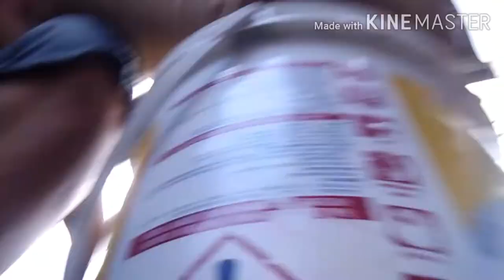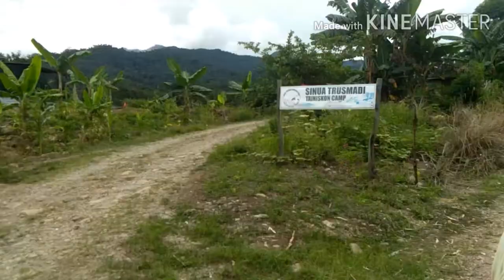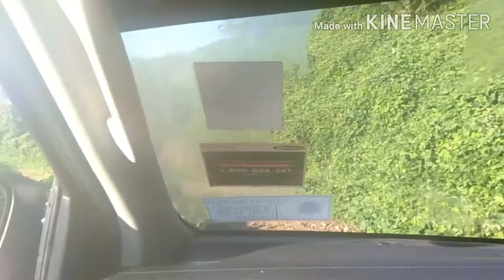Visit the Waterfall and Introduce Minokok Tompizos Hamlet (DMT) at Sinaron Sinua Plantation SDN BHD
Melawat air terjun bersama rakan-rakan sambil memperkenalkan makanan suku kaum dusun minokok tompizos (DMT) iaitu sayur kuzo...